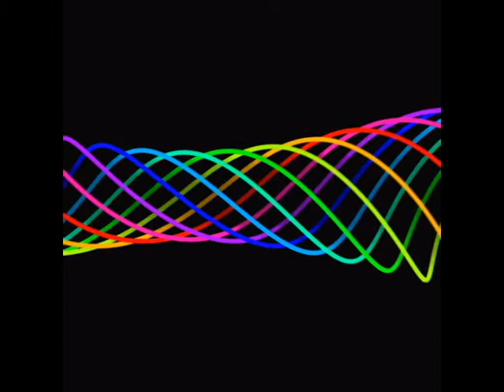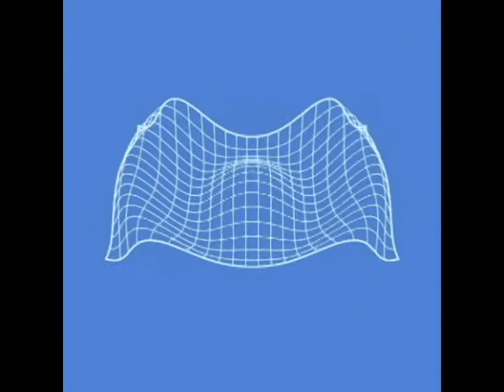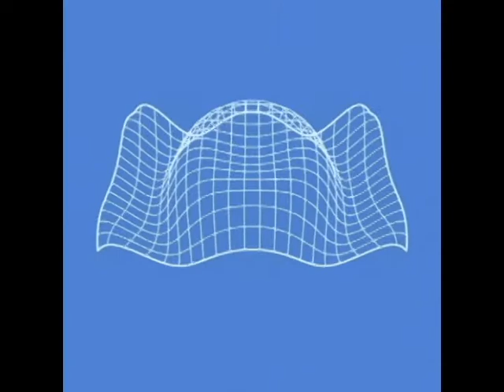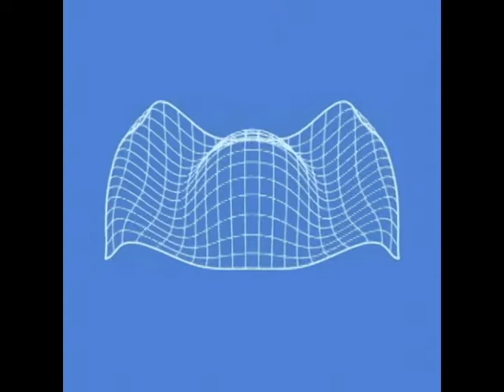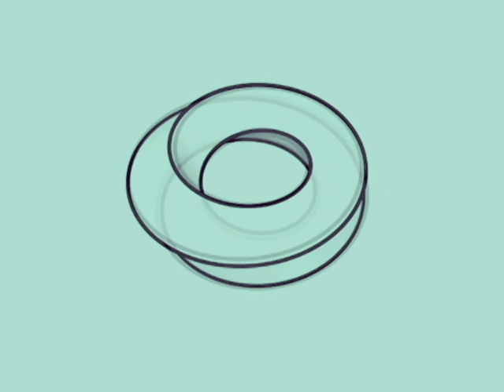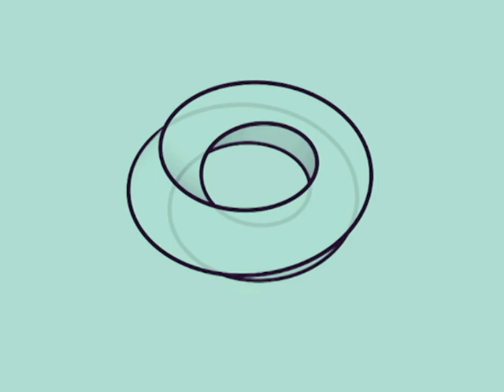🌼🌼🌼 CHILL🍀 Smooth Soothing Music| Relaxing| 2 Hours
Listen to the beautiful music while doing your work, yoga, meditation, recess, homework, learning or sleeping. Calm your mind...find your inner peace.